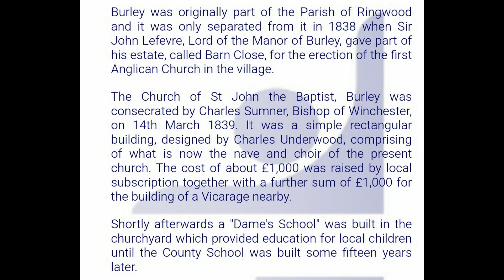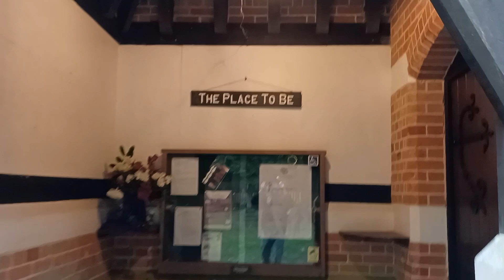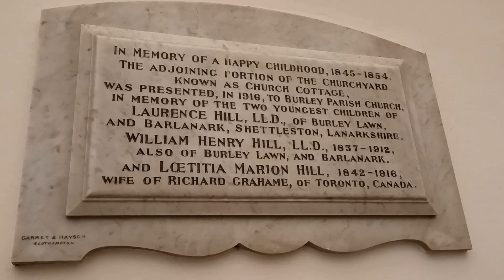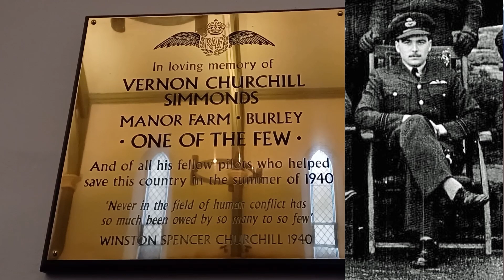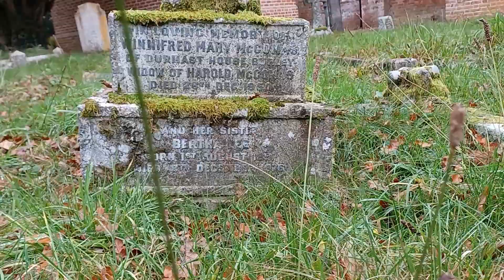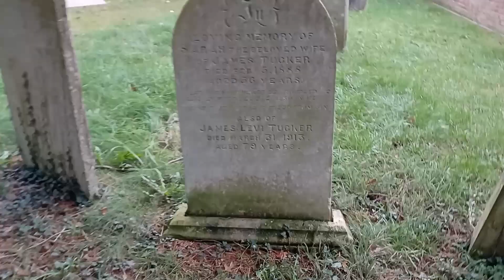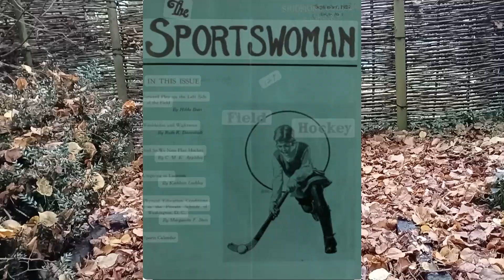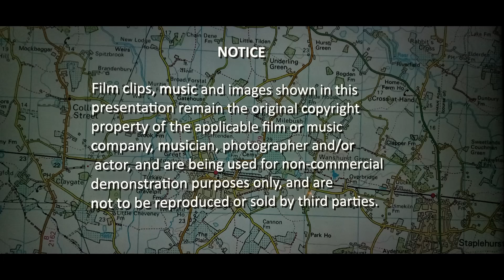Lawn Hockey Legend & 1 of ''The Few'' #68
Cemetery Strolls, Episode 68. St John the Baptist Church, in the village of Burley, Ringwood,  New Forest, Hampshire, England. In this Episode, we get to visit the 19th century church, in the heart of the New Forest. We get to go inside & check out the beautiful stained glass windows. Plus our normal Stroll around the graveyard, finding notable resting places of people from our nations history. Notably, the Stalwart of USA Lawn Hockey, Constance Mary Kathrine '' The Apple'' Applebee.  I do hope you enjoy this little Stroll with me.